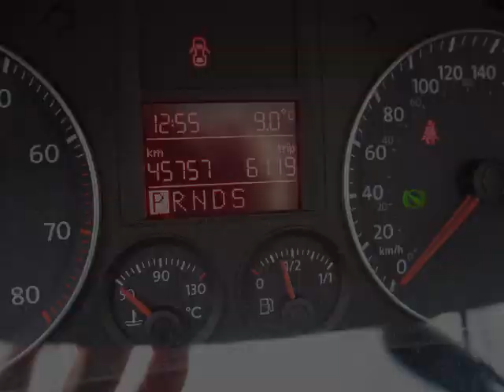Myers VW - 2008 Volkswagen Rabbit VW Assurance Inspection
Very P@pular 2 dr Rabbit 5 cyl 2.5 L Automatic/Sunroof/Alloys/6 Disc CD Changer/Power Group with Heated Seats * 2.9% Finanancing Available over 60 mos * VW Assurance Premium Warranty 2 yrs/40,000 kms Warranty AVAILABLE * Reconditioned with GENUINE VW Parts * Don't Settle for LESS * You Deserve the BEST !! Price to Sell @ $14,995.